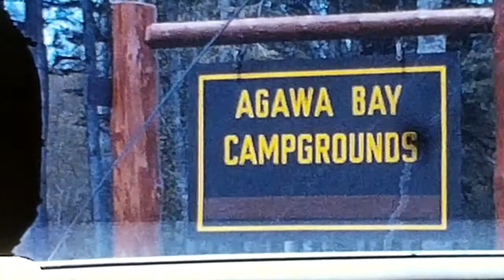Sheri in SF and Grandparents in Agawa Bay Campgrounds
Starts with a scene of two Goldens.  A teenage or 20-something Sheri in San Francisco with shots going over the Golden Gate Bridge.  Then it appears Grandma and Grandpa are vacationing together in Agawa Bay, Ontario.  Last scene shows Grandma and Grandpa in the front yard messing with the fruit trees.